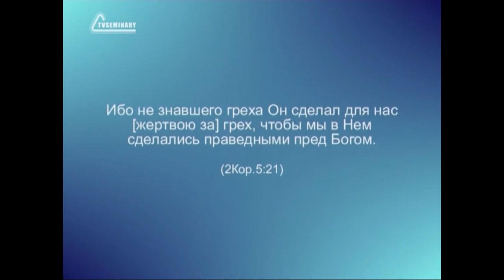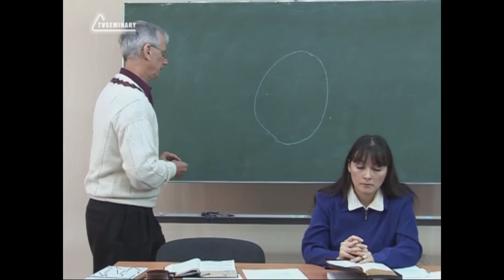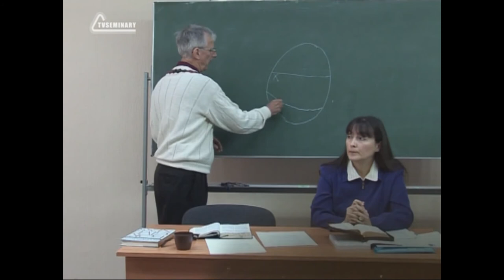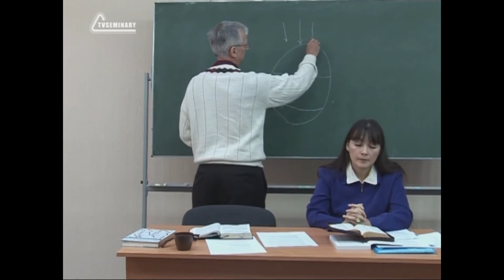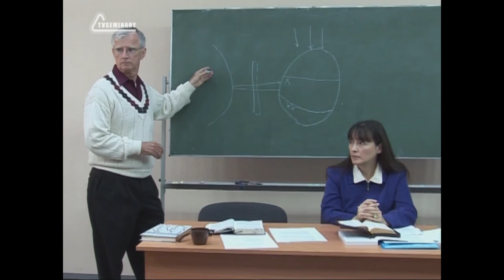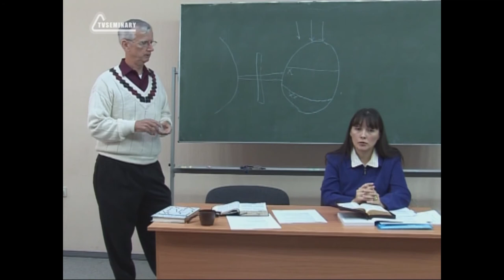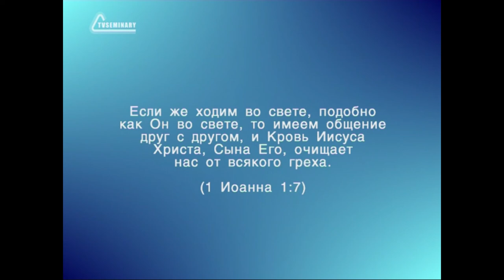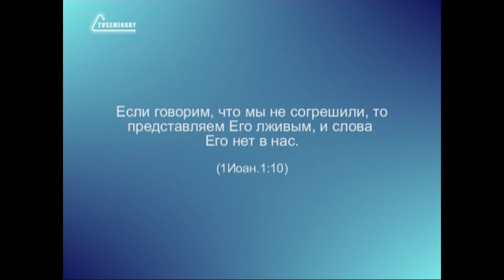SM005 Rus 1 Простить, потому что прощены